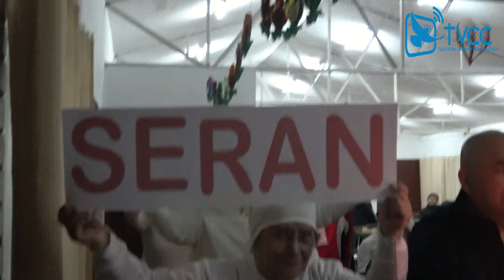JARDIN PARA DIOS LEMA 8-10 JUNIO